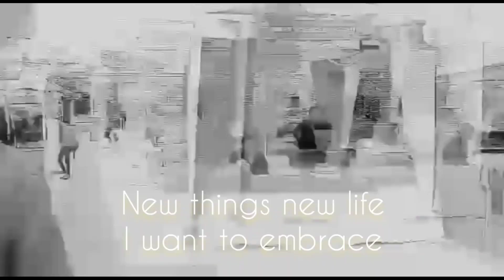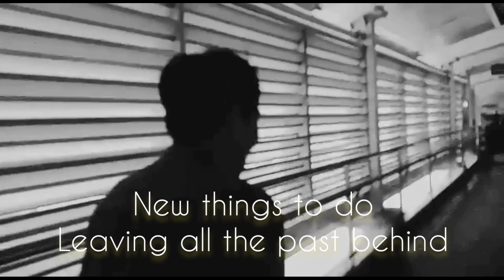new things new life! New years vibe